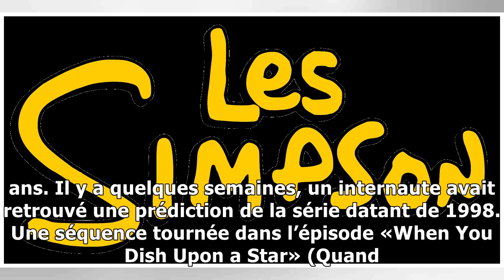Les Simpsons : les saisons 24 à 28 (enfin) diffusées en France sur W9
SÉRIE - Les dernières saisons des Simpsons seront diffusées en France sur la chaîne W9 à partir du 27 janvier prochain. Il était temps! Depuis 2012 la diffusion d’épisodes inédits des Simpsons n’avait plus eu lieu. D’abord diffusée sur Canal+, la chaîne W9 a repris le flambeau et annonce le retour d...